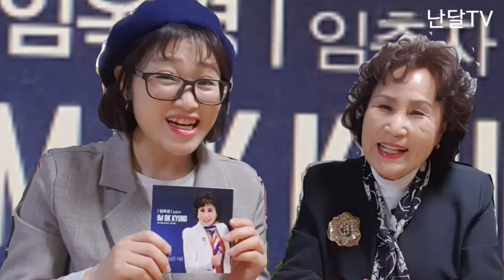가수임옥경 앨범발표/내생의 봄날은 지금/난달작사,작곡Singer Im Ok-kyung's album release / My Spring Day is now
난달TV 가족 여러분~
힘든 시기에 다들 잘 지내고 계시는지요..
오늘은 가수 임옥경님의 앨범이 발표가되서 인터뷰 다녀왔습니다^^
오늘은 저에게도 참 의미있는 날이네요^^

어느덧 70대가 훌쩍 넘어버린 그녀가..
40년만에 가슴속 깊이 묻어둔 꿈을 이루는 날이라..
난달이라는 작곡가가 그동안 작업한 많은 곡중에..
가장 늦게 작업한 곡이였는데..
가장 먼저 발표가 되는 날이라..
신기하기도 하고..
설레기도하는 참 의미있는 날이었습니다..

내생의 봄날은 지금..
이곡을 쓰면서 저도 모르게 눈물을 많이 흘렸네요..
그녀가 지나온 세월들이..
힘겨웠던 시간들이..
그토록 원하던 꿈을 뒤로 하며..
힘들게 살아야만 했던 모진 세월속에 시간들이..
고스란히 제 가슴속에 전해지는것만 같아서..
아프고..안타깝고..가슴이 먹먹해 져서
잠을 이룰수가 없었습니다ㅠㅜ

열정 가득한 그녀가..
지금의 모습이
얼마나 아름답고 빛이나는지..
스스로 알아채길 바라며..
임옥경 가수..울왕언니를 비롯해
이세상 곳곳에..
희생하고 바삐 살다 피지못한 상처투성이 꽃들에게..
그리고.. 울엄마와..저 자신에게도..
말하고 싶습니다..

내 인생의 봄날은 지금 이라고..
지금 이 순간이라고..
지금 그대로의 모습이 가장 아름답다고..
지금이 그 어느때 보다도 가장 눈부시게 꽃 피울때라고..
그러니 맘껏 꽃을 피우라고..
사랑한다고..
그리고 고맙다고..
고생했다고..
지금도 참 잘하고 있다고..
힘내라고..
말해주고 싶습니다..

오늘..
임옥경가수의 모습이
참 멋졌습니다^^
끝까지 포기하지 않고
해낸 열정에..그 노력에..
존경과 박수를 보냅니다..

착한세월속에 구구절절한
사연이 많지만 내생에 봄날은 지금이라..
꿈 꾸는 그대로 이루어 질꺼라 믿습니다..
임옥경가수님~많이 응원해 주시구요~
앞으로도 여러분들의 많은 관심과 격려와 사랑 부탁드려요^^♡

늘 부족한 저를 믿어주시고
격려해주시고 함께 해주시는 난달가족 여러분..

다들 건강 잘 챙기시구요~
항상 힘내세요~^^
아자아자아자~화이팅!!^^♡♡♡